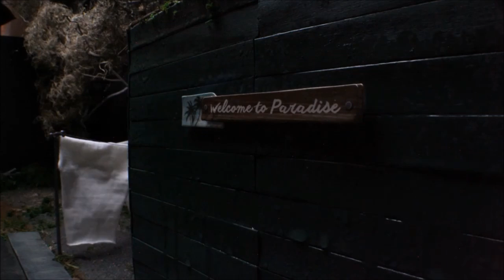IT Chapter 1 & 2 BEST MOVIE SCENES (Stop-Motion)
Here are the best scenes from the new supernatural horror films It movies (2017 and 2019) based on Stephen King's 1986 novel with Pennywise (stopmotion animation).